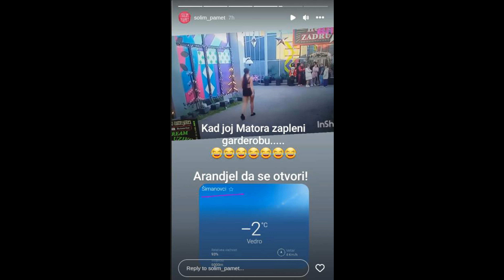ANITA ostala BEZ IČEGA, na MINUSU IDE gola i bosa Greota! zadruga uzivo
izvor srbija danas
foto srbija danas i pink

Foto: TV Pink/printscreen